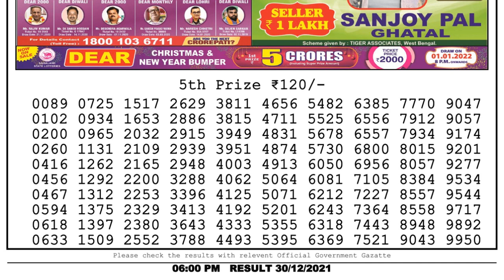Nagaland Lottery Sambad Result | Dear Lottery